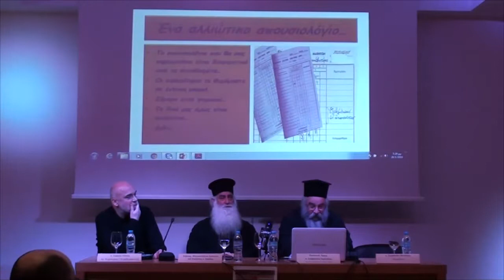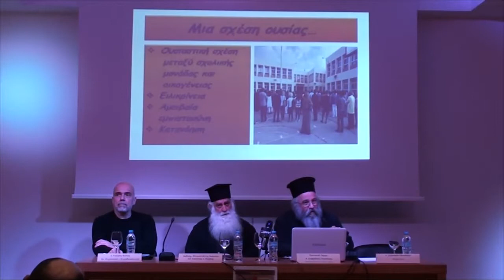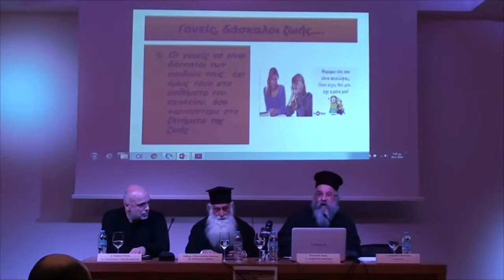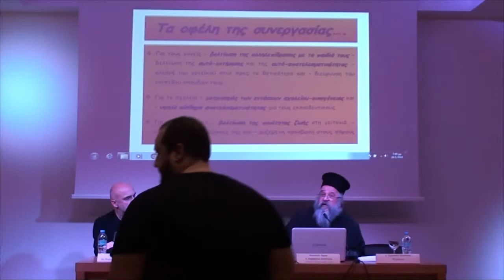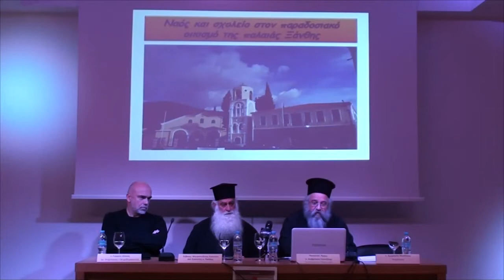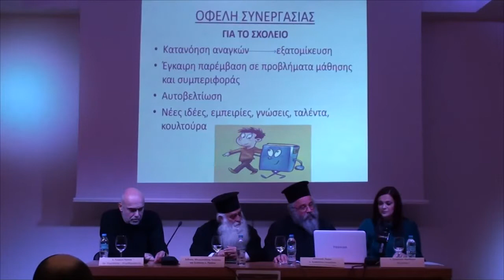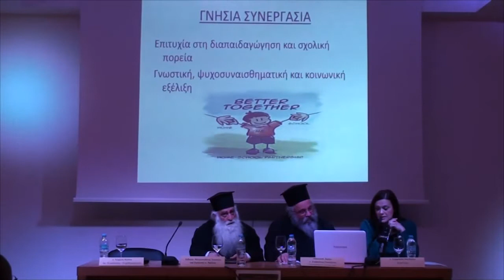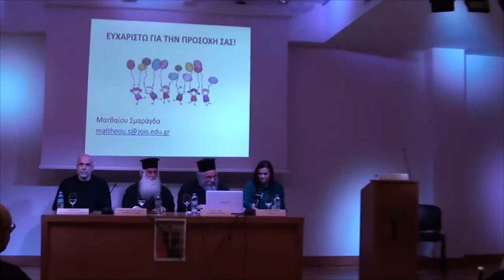Ανάμεσα στον γονιό και τον εκπαιδευτικό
Εκδήλωση που φιλοξενήθηκε στο Πολιτιστικό Κέντρο της Αρχιεπισκοπής Αθηνών την Κυριακή  28 Ιανουαρίου 2018 με αφορμή την εορτή των Τριών Ιεραρχών.

Για την εκδήλωση μίλησαν:

- Σεβ. Μητροπολίτης Σισανίου και Σιατίστης κ. Παύλος
- Γιώργος Κίσσας, Δρ Ψυχολογίας, Ψυχοθεραπευτής
- Παν. Αρχιμανδρίτης π. Σωφρόνιος Γκουτζίνης, πρωτοσυγκελλεύων Ι. Μητροπόλεως Ξάνθης και Περιθεωρίου
- Σμαράγδα Ματθαίου, Ψυχολόγος

Συντονιστής: Σωτήριος Κόλλιας, Δρ Θεολογίας